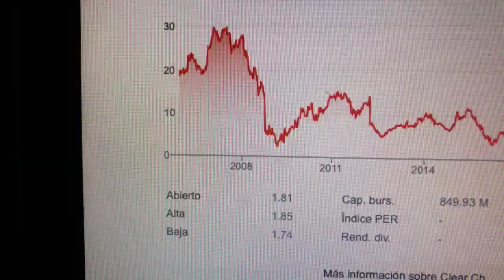🔴 Datos Sobre El Comercio De Acciones De Clear Channel Outdoor Holdings Inc CCO 🔴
Clear Channel Outdoor Americas es una empresa de publicidad exterior con sede en la ciudad de Nueva York con operaciones en los EE. UU. y el Caribe. CCOA es una de las dos unidades comerciales separadas que operan como parte de Clear Channel Outdoor Holdings, Inc.